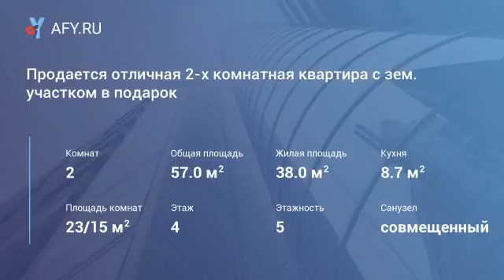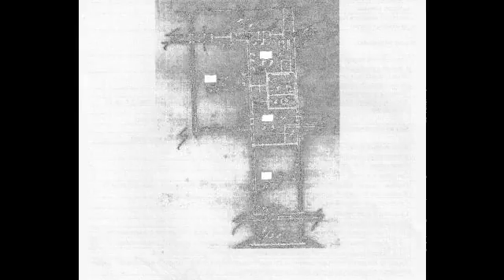Продается отличная 2-х комнатная квартира с зе...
Цена: 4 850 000 Руб.
Продается двухкомнатная квартира с великолепным видом на море и горы, серия дома «грузинка» по ул. Черкасова.
В квартире выполнен отличный ремонт в светлых тонах, каждый предмет интерьера гармонирует друг с другом создавая потрясающую уютную и теплую атмосферу.
Заменены трубы, электропроводка, сантехника и продается со всей имеющейся мебелью и техникой. Установлены кондиционеры, есть накопительный водный бак. Площадь комнат и кухни увеличены за счет лоджий, которые выходят с одной стороны в тихий дворик, а с другой стороны с видами на потрясающие красоты города Ялты.
Общая площадь квартиры 57м.кв, жилая 38м.кв, площадь кухни 8.7м.кв. Комнаты изолированы, сан узел совмещен, просторная прихожая 5.8м.кв.
Квартира расположена на четвертом этаже пятиэтажного дома в хорошем, тихом районе города. Во дворе детская площадка, в шаговой доступности магазины, автобусная ...